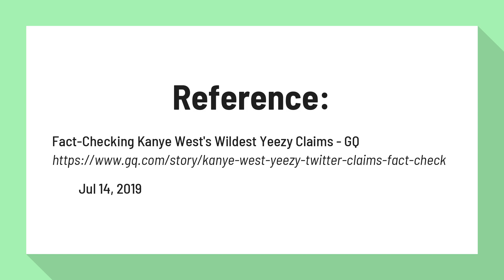How much has Kanye made off yeezys?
Fact-Checking Kanye West's Wildest Yeezy Claims - GQ

400,000 Yeezy 350s at $220 a pop comes to $88,000,000—a sum so massive that Kanye would only have to do 12 shoe drops over the course of the year to hit a billion dollars in sales. To reach decacorn status, Kanye would have to do 34 shoe drops with those numbers to hit the required $3 billion in sales.